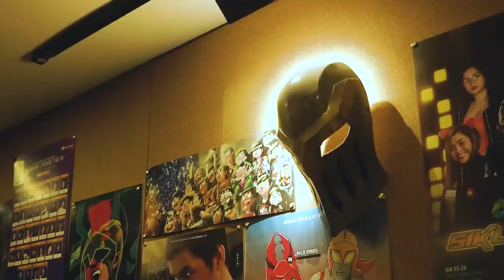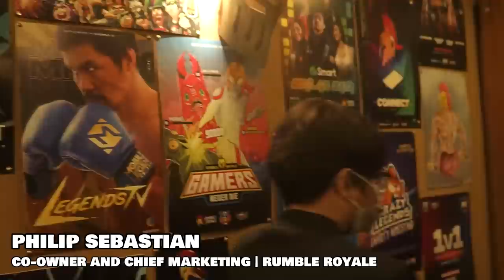SUMPAK VTR + MGA BESSY NAGKAHARAP HARAP NA!